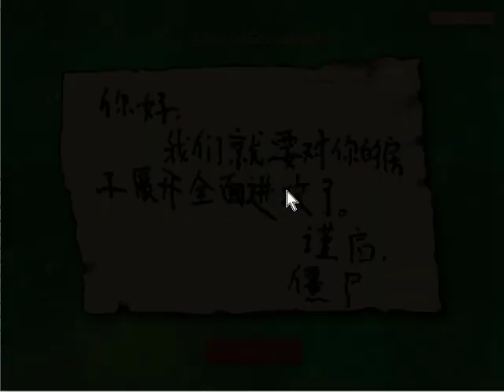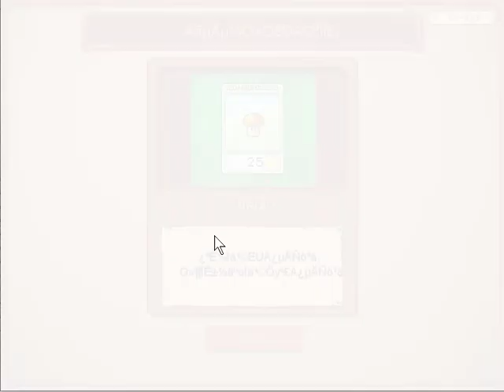Plants Vs Zombies Hard Mode Part 2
You asked for another part and here it is!!! :D